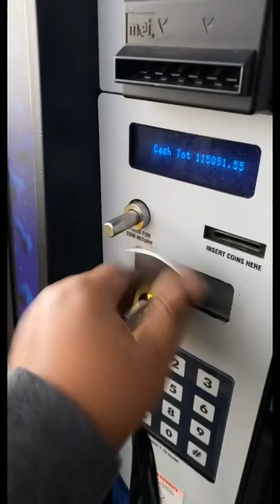Opening my vending machine it takes forever to open!!!